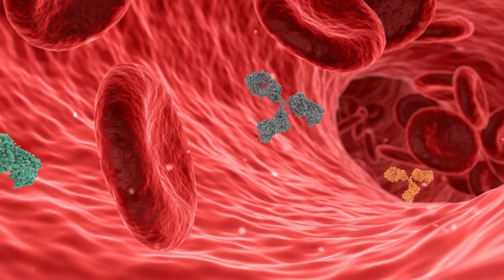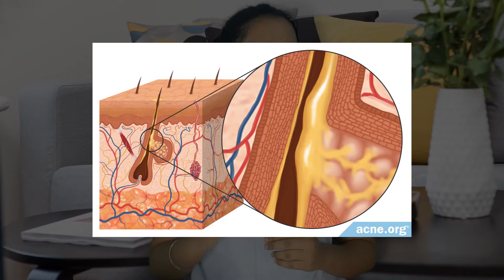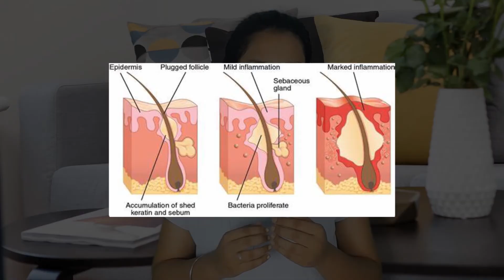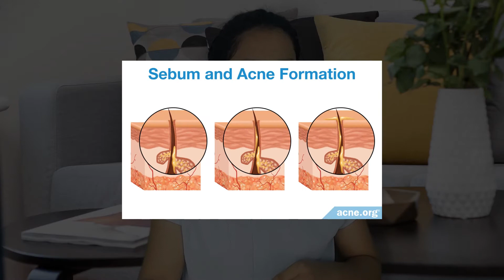How to treat your acne *INTRNALLY*? | Best food for acne prone skin | habits that cure acne InTrends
how to treat your acne or pimples internally? what are beast food for acne prone skin, we treat our pimples externally everyday but that is not enough you need to treat your pimples internally as well  as externally, so here are some best habits that cure acne and how to treat your acne internally.

About Us:
We are a group of two, Surya and Aali, We make videos on beauty, fashion, DIY, lifestyle, and absolutely everything we love to do.

The content and images on this channel purely belong to us band are protected under DON'T copyright law. Kindly do not copy the content of this channel without our permission.